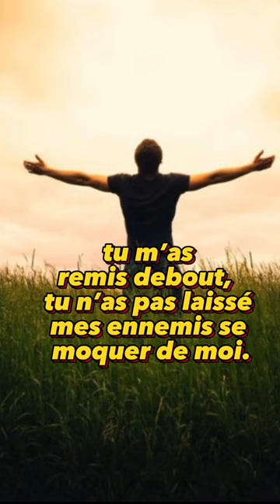Prière à Dieu